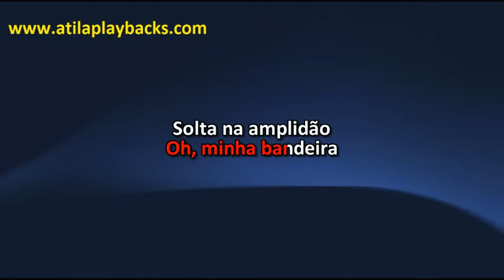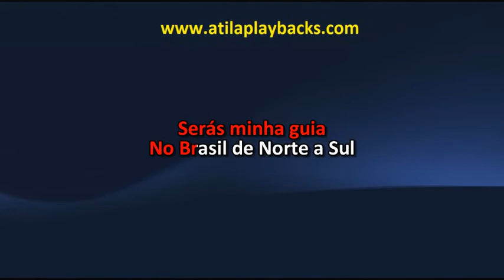Caetano Veloso Lua De São Jorge